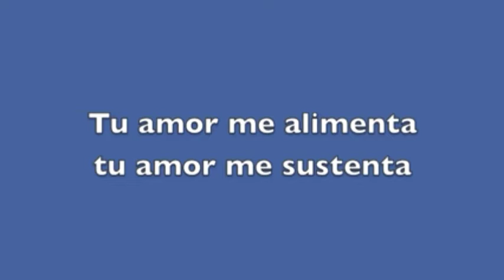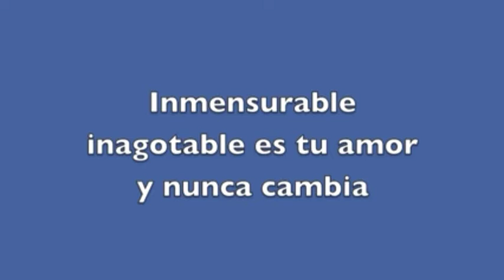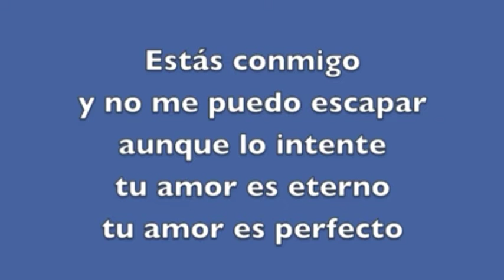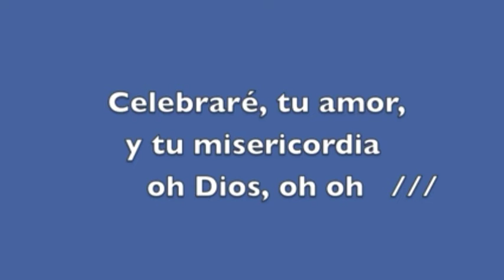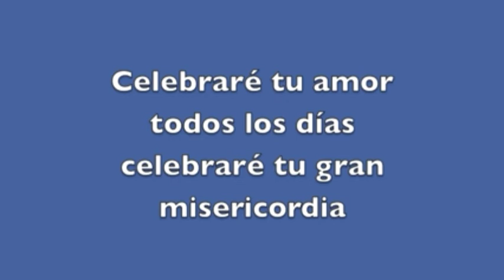pista kareoke celebrare tu amor